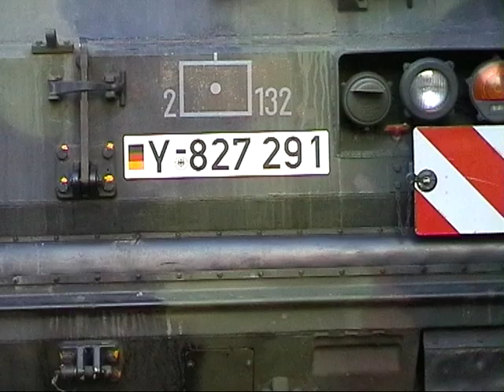Bundeswehr Manöver Thüringer Löwe 2004 Teil 4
Höxtersche Kreiszeitung / Neue Westfälische , 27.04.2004 :

Gut gebrüllt, Löwe / 1.900 Soldaten sind seit Donnerstag bei Brigadeübung "Thüringer Löwe" im Einsatz

Von Frank Beineke

Kreis Höxter. Zentimeter um Zentimeter rücken die Bundeswehr-Schwimmschnellbrücken näher aneinander. Nach knapp einer Stunde haben es die Soldaten aus der Pionierbrigade 100 geschafft. Fünf "M 3-Amphibienfahrzeuge" bilden einen Übergang über die Weser.

Doch was bei "Brückengeplagten" Bürgern aus Beverungen und Lauenförde helle Begeisterung auslösen würde, sorgt im Lager der Soldaten für ein wenig Ernüchterung. Denn eigentlich sollte die Weserbrücke schon 20 Minuten vorher stehen. Beim Ausmessen der Gewässerbreite hatte sich jedoch ein Fehler eingeschlichen. "Doch schließlich sind diese Übungen ja auch dazu da, um aus solchen Fehlern zu lernen", betont Generalmajor Ulrich Wolf, Kommandeur des über 26.000 Soldaten zählenden Heerestruppenkommandos, der gestern bei diesem zur Brigade-Rahmenübung "Thüringer Löwe 2004" zählenden Gewässerübergang vor Ort war.

Seit Donnerstag läuft das seit über einem Jahr vorbereitete Großmanöver der Artilleriebrigade 100, an dem 1.900 Soldaten von Standorten aus ganz Deutschland teilnehmen. Einsatzschwerpunkte sind dabei die Regionen um Steinheim, Osterode, Göttingen und Warburg.

"Gerade Übungen wie diese bringen uns nach vorne. Abseits von den eingefahrenen Wegen auf Truppenübungsplätzen ist es eben anders. Viel realitätsnäher", erläutert Brigadegeneral Hans-Joachim Fröhlich, Kommandeur der Artilleriebrigade 100. Manöver dieser Art sind allerdings eine echte Seltenheit geworden. Doch trotz des Wegfalls des Ost-West-Konflikts seien solche Übungen mit groß angeleten Verteidigungsoperationen auch heute unverzichtbar, wie Oberstleutnant Withold Pieta vom Heerestruppenkommando in Koblenz bekräftigt.

"Virtuell" wird bei dem fiktiven Konflikt "Harzland gegen Bördeland" sogar mit über 20.000 Soldaten operiert. So ist die Artilleriebrigade Truppenteil einer rund 12.000 Soldaten zählenden Panzerdivision, die den Raum zwischen Hannover und Kassel verteidigt. Und bisher sei der "Thüringer Löwe" recht erfolgreich verlaufen. "Ich bin sehr zufrieden", bekräftigt Generalmajor Ulrich Wolf, der seine Bundeswehrkarriere 1967 bei den Pionieren in Höxter startete. Zudem habe es bisher lediglich 16 kleinere Manöverschäden gegeben. "Zumeist abgefahrene Bordsteine", erläutert der Generalmajor, "aber das wird alles unbürokratisch geregelt."

Heute wird noch einmal ein Gewässerübergang an der Diemel geübt, bevor das Manöver um 18 Uhr offiziell endet. Morgen gehts dann für 1.900 Soldaten, 500 Kfz, 47 Ketten- und 15 Luftfahrzeuge zurück an die Standorte.